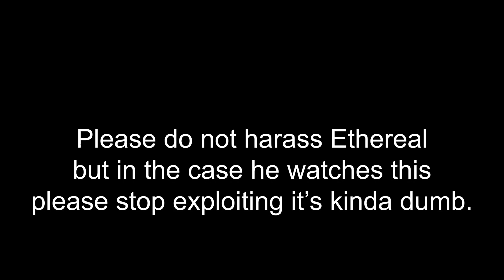ROBLOX THE STREETS (ETHEREAL EXPOSES ME FOR BEING A BAD PLAYER)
Do not go and harass anyone in my videos, thanks.